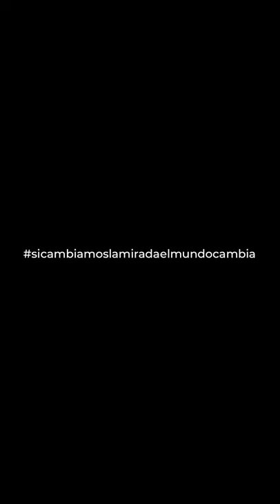En vivo hablando con Jorgelina Albano. Myriam Alvarez Iturre -Alabadas